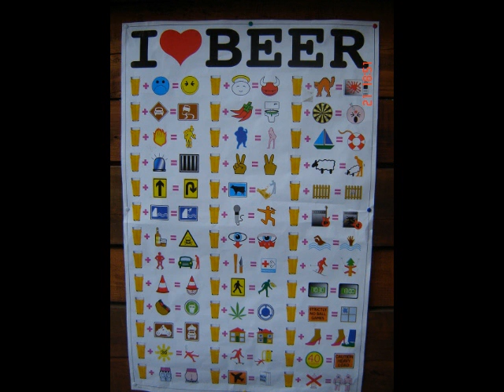FILM78.AVYX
DIT ZIJN ENKELE FOTOS VAN DE OMGEVING VAN VODICE